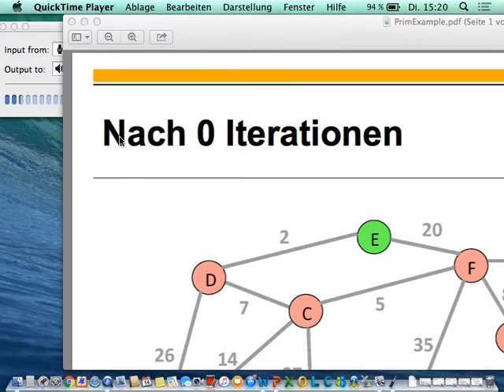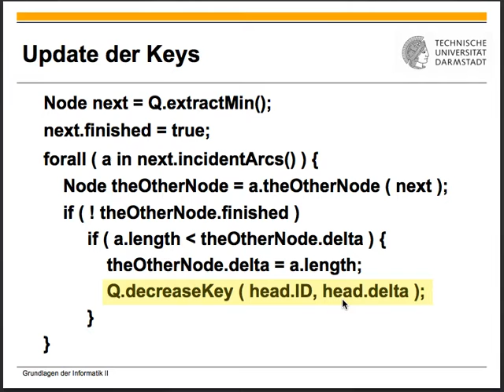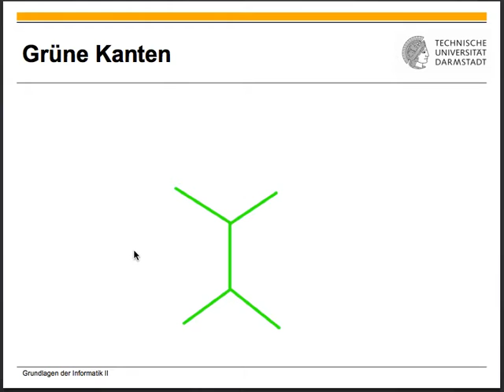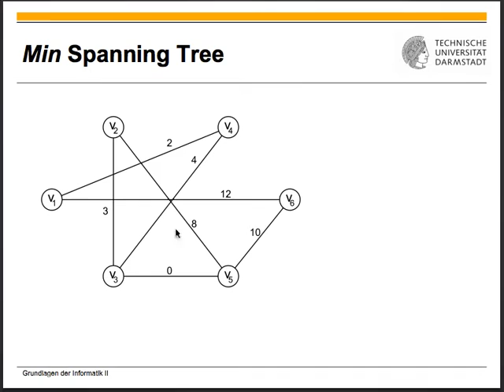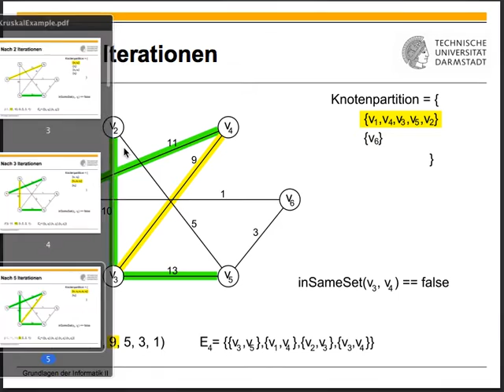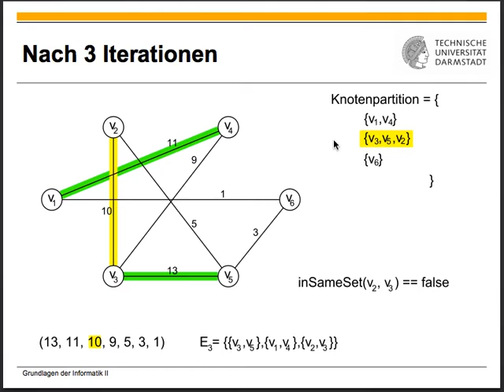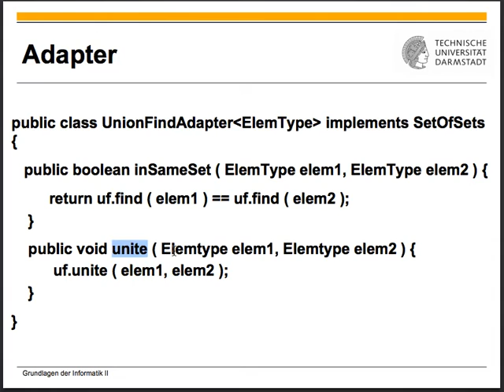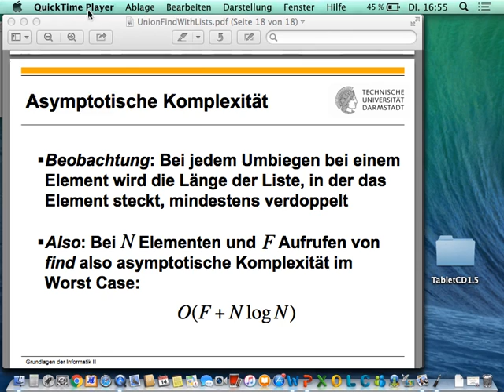Algorithmen und Datenstrukturen Vorlesung 17 vom 14 06 2016